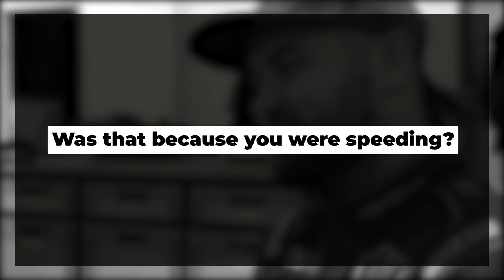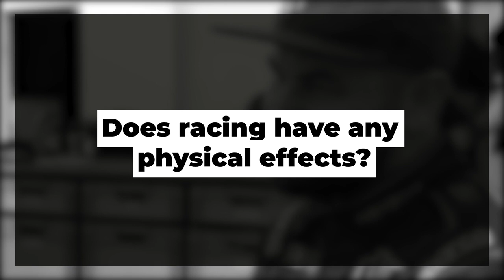Interview with Liam Doran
KYB caught up with Monster Energy RX Cartel driver Liam Doran and discussed life on and off the track, working with KYB, and who would win in a race between the British Bomb and his father, Rallycross legend Pat Doran...